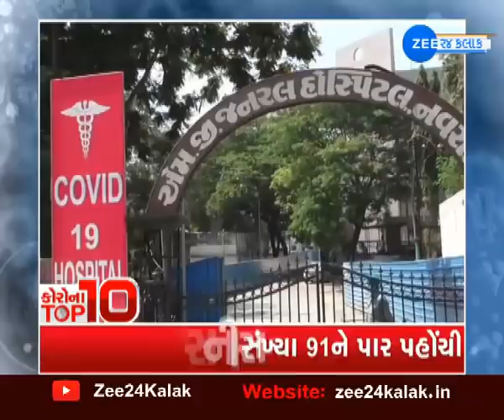કોરોનાના TOP 10 સમાચાર જુઓ બે મિનિટમાં | Corona's TOP 10 news in two minute | Gujarati news